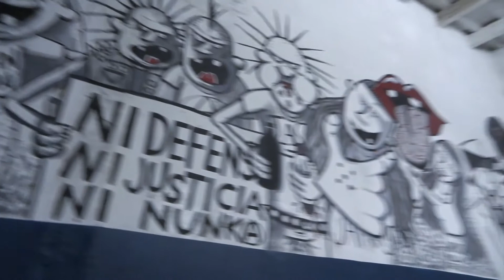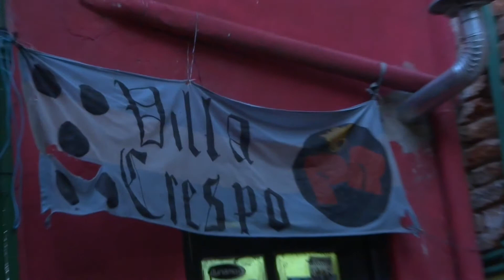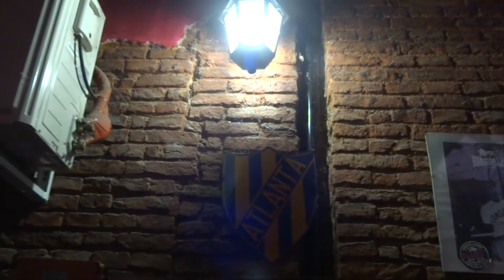Original Artyfacts - Satelite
6/6/2015 en la vieja Cultura Del Barrio